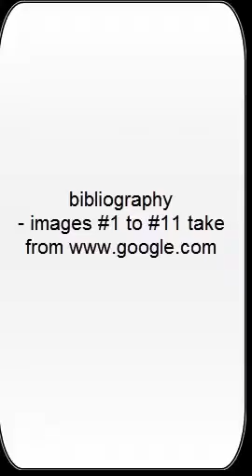Jorge Bautista (20083)